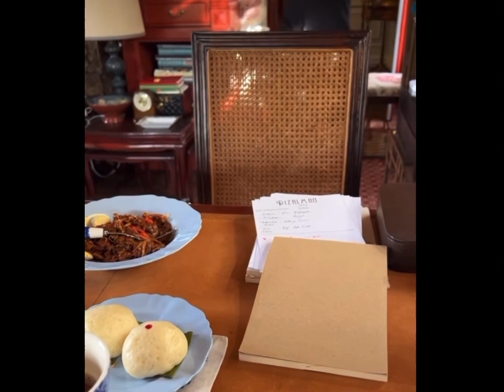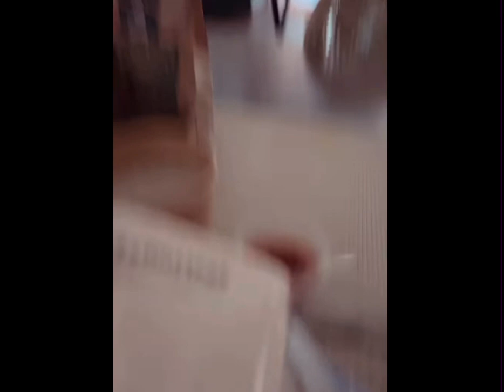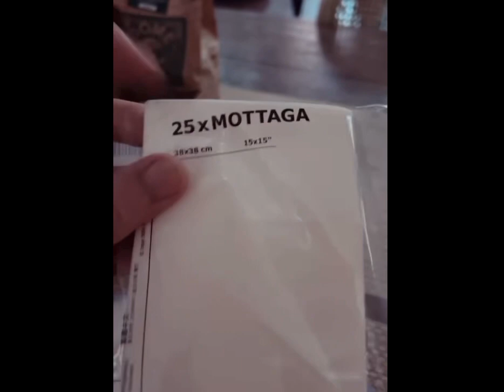DailyLife Catch Up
Subhanallah,
Alhamdulillah,
Allahu Akbar